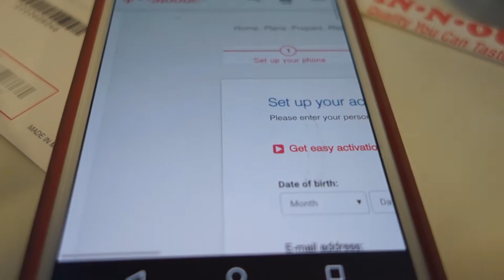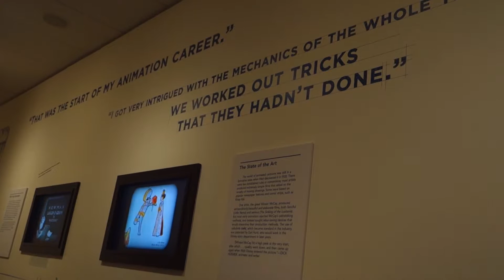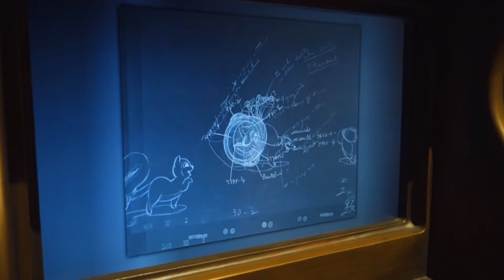Week 1 Part 2 | DCEP Fall 2015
I'm in San Francisco! I go out exploring, to the Walt Disney Family Museum and to a rooftop party!